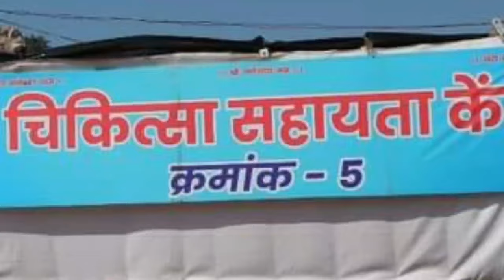माता पिता के सामने एक फैसला किया महाराज जी ने सभी खुश हुए संत नाचने लगे